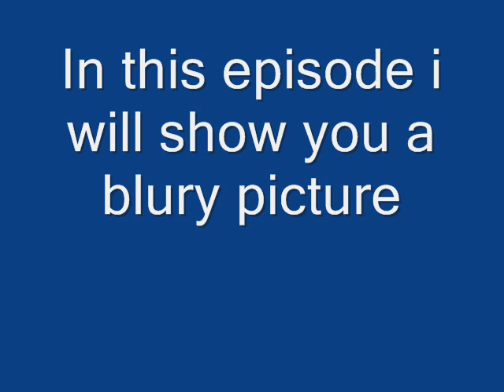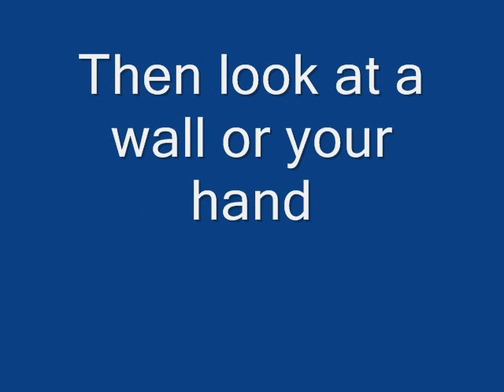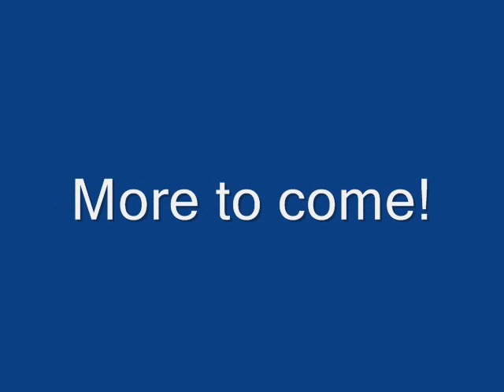Kane the illusion Master: Episode 2- - - The Blury Lord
in this episode of kane the illusion master, i show a blury picture
this picture, when stared at for a short period of time, will be pixelated in your mind and when you look at the wall or your hand (WHEN THE LIGHT IS ON) it will look like God